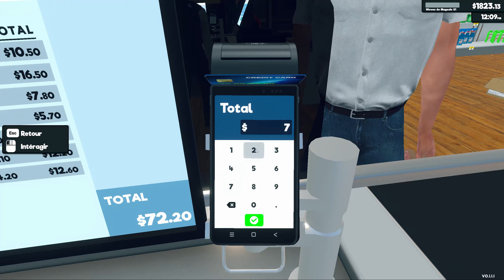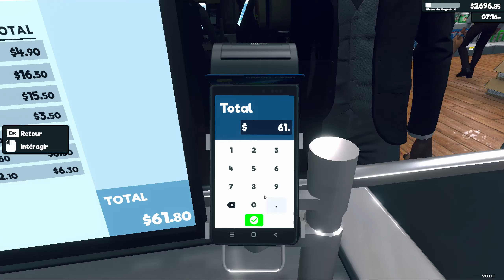Supermarket Simulator FR #9 - Ruiné par du PQ? C'est possible!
Dans cet épisode, de Supermarket Simulator, j'ai tout dépensé en papier toilette. La réserve est remplie de PQ, et tout ça pour Youtube!

Bienvenue dans l'épisode #9 du let's play FR sur Supermarket Simulator ! 🛒 Dans cette passionnante série, plongez vous dans l'univers captivant de la gestion de supermarché.

🔔 Activez les Notifications pour Ne Rien Manquer:
Assurez vous de cliquer sur la cloche pour être informé dès que je publie une nouvelle vidéo ou un contenu exclusif !